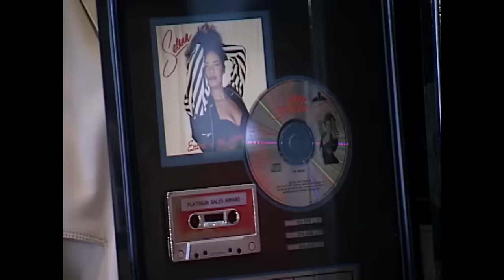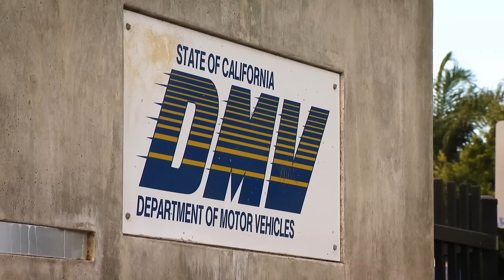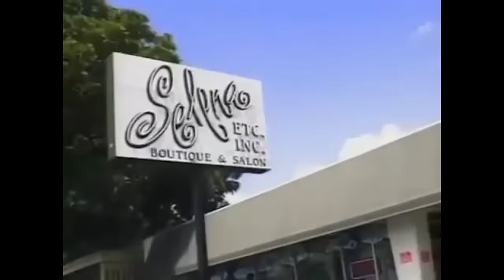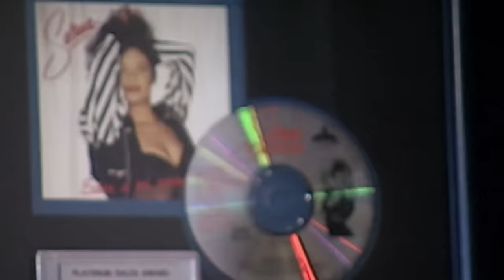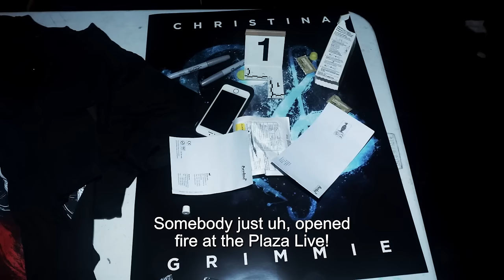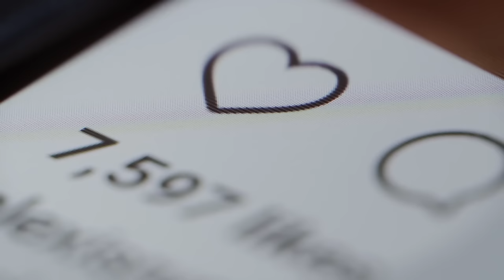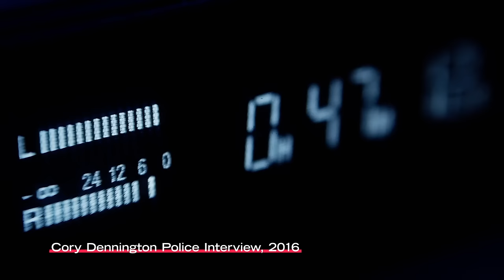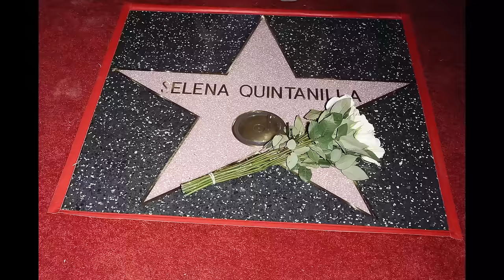Full Episode: Death of Innocence - Selena Quintanilla & Christina Grimmie | E! True Hollywood Story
Selena, Christina Grimmie, & Rebecca Schaeffer; three stars poised to rule the screen and the stage; cut down by obsessed fans who were convinced they shared an intimate bond.

About E! TRUE HOLLYWOOD STORY:
The legendary series that tells Hollywood’s most compelling stories and provides a voice to the moments and people reshaping popular culture is back. The return of “True Hollywood Story” will explore a topic, headline, or person that became the ground zero for a revolution, change or shift in culture, told by the people who were on the frontlines of the story.